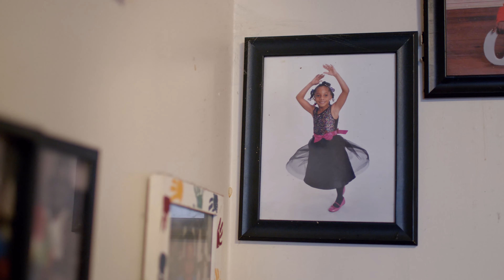Super Mom. PTC Grad. UPMC LPN.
Pittsburgh Technical College Nursing graduate Felicia Johnson works at UPMC Heritage and discusses how PTC prepared her for her nursing career.